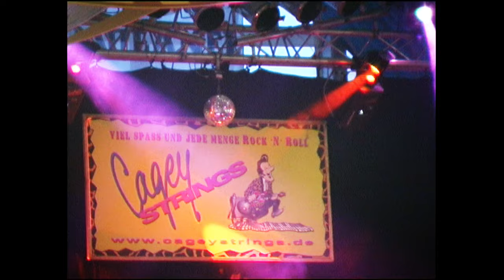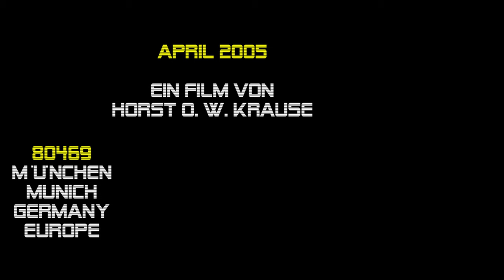Cagey Strings 2005 That's Amore (Dean Martin) München 17.4. Frühlingsfest, Zum Stiftl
► FÜR NEUGIERIGE ► 00:03:01 41. Münchner Frühlingsfest - Georg Angerers CAGEY STRINGS live am 17. April 2005 in der Paulaner-Festhalle „Zum Stiftl“ auf der Theresienwiese. Ein Film von Horst O. W. Krause //.

T H A T ’ S
A M O R E
- englisch für „Das ist Liebe” - ist ein im Jahr 1952 von Harry Warren komponiertes Lied mit dem Text von Jack Brooks. Das Lied wurde in dem im Jahr 1953 erschienenen Film „Der Tolpatsch” veröffentlicht. Es erhielt in der vom US-amerikanischen Sängers, Schauspielers und Entertainers DEAN MARTIN gesungenen Version eine Oscar-Nominierung. Er wurde von vielen anderen Musikern gecovert, so im Jahr 1960 von Connie Francis und im Jahr 1976 von Bobby Vinton. Das Lied wurde außerdem in dem Film „Mondsüchtig”, einer romantischen US-amerikanischen Filmkomödie aus dem Jahr 1987 mit Cher und Nicolas Cage, verwendet.

Text: Jack Brooks

(In Napoli, wo die Liebe König ist
Wenn ein Junge auf ein Mädchen trifft, sagen sie Folgendes)
(In Napoli where love is king
When boy meets girl here's what they say)

Wenn der Mond wie ein großer Pizzakuchen auf dein Auge trifft
When the moon hits your eye like a big pizza pie

Das ist Amore
That's amore

Wenn die Welt scheint, als hättest du zu viel Wein getrunken
When the world seems to shine like you've had too much wine

Das ist Amore
That's amore

Glocken läuten ting-a-ling-a-ling, ting-a-ling-a-ling
Bells will ring ting-a-ling-a-ling, ting-a-ling-a-ling

Und du wirst "Vita bella" singen
And you'll sing "Vita bella"

Herzen spielen Tippy-Tippy-Tay, Tippy-Tippy-Tay
Hearts will play tippy-tippy-tay, tippy-tippy-tay

Wie eine schwule Tarantella
Like a gay tarantella
Wenn die Sterne dich wie eine Pasta e fasul zum Sabbern bringen
When the stars make you drool just like a pasta e fasul

Das ist Amore
That's amore

Wenn du mit einer Wolke zu deinen Füßen die Straße entlang tanzt
When you dance down the street with a cloud at your feet

Wenn du in einen Traum gehst, aber du weißt, dass du nicht träumst, Signore
When you walk in a dream but you know you're not dreaming signore

Scusami, aber sehen Sie, zurück im alten Napoli
Scusami, but you see, back in old Napoli

Das ist Amore
That's amore
Wenn der Mond wie ein großer Pizzakuchen auf dein Auge trifft, ist das Amore
When the moon hits your eye like a big pizza pie, that's amore

Das ist Amore,
That's amore,

Wenn die Welt zu strahlen scheint, als hättest du zu viel Wein getrunken, dann ist das Amore
When the world seems to shine like you've had too much wine, that's amore

Das ist Amore
That's amore

Und du wirst "Vita bella" (Vita bel-, vita bella) singen
And you'll sing "Vita bella" (Vita bel-, vita bella)

Glückspilz
Lucky fella
Wenn die Sterne dich wie eine Pasta e fasul zum Sabbern bringen, dann ist das Amore
When the stars make you drool just like a pasta e fasul, that's amore

Das ist Amore
That's amore

Das ist Amore
That's amore